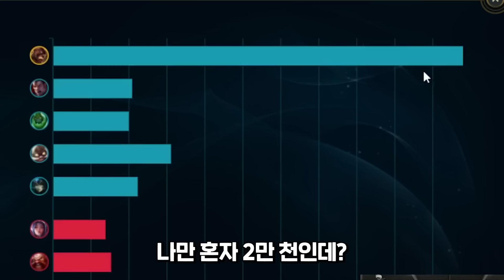브랜드 나미 바텀 해체쇼